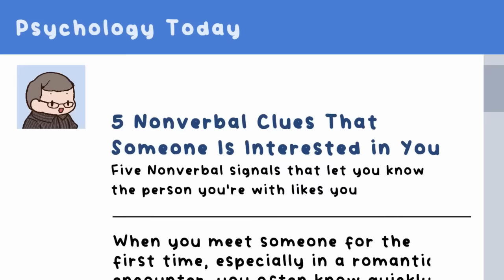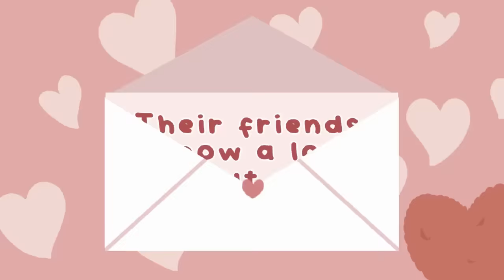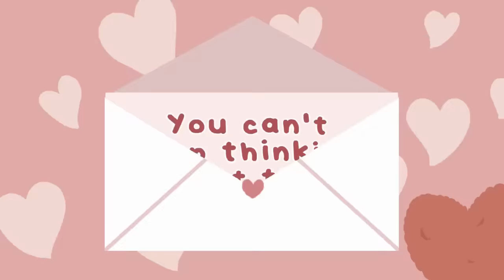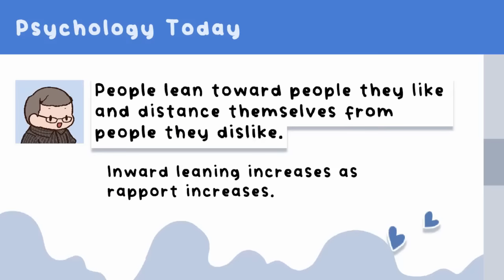7 Psychologically-Backed Signs To Ask Someone Out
Are you considering asking someone out, but you're not sure if it's a good idea? Well, here are some psychologically-backed signs to ask someone out. Feeling nervous? Check. Worried about how they'll react? Check. Doubtful about your skills as an asker? Double check! In this video, we're going to share seven signs that say it's time to ask someone out. After watching this, you'll be ready to go for it!

Writer: Michal Mitchell
Script Editor: Brie Villanueva
Script manager: Kelly Soong
Voice Over: Amanda Silvera  @amandasilvera
Animator: Ayacchi  @ayacchi
YouTube Manager: Cindy Cheong

Sources:
Locke, B. (2022, January 5). Should I ask her out? 30 signs she's waiting for you to make a move. LovePanky.
Team LovePanky. (2014, August 27). 12 obvious signs she wants you to ask her out. LovePanky.
Theodore. (2020, April 8). The basics of asking a girl out. Practical Psychology.
Brown, A. (2020, September 18). How to know if you like someone: Ask yourself these 5 questions.